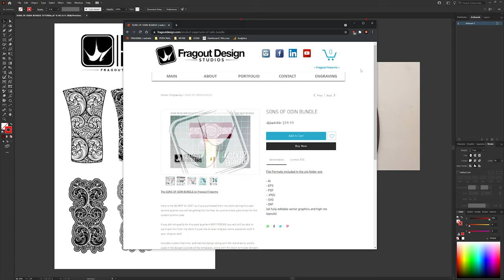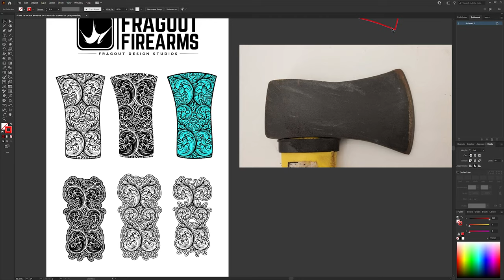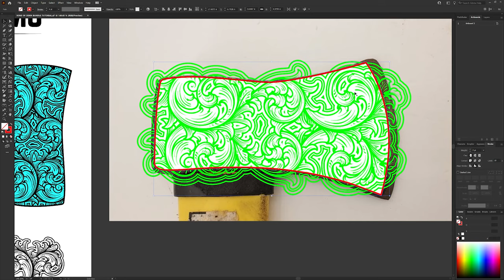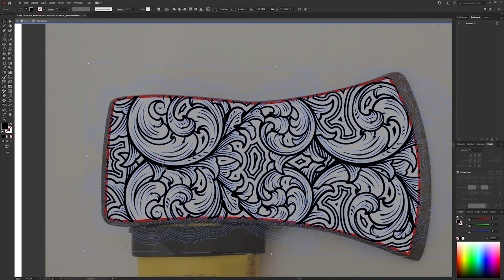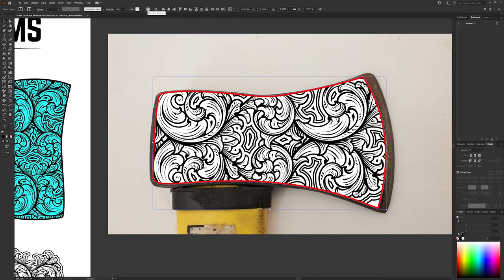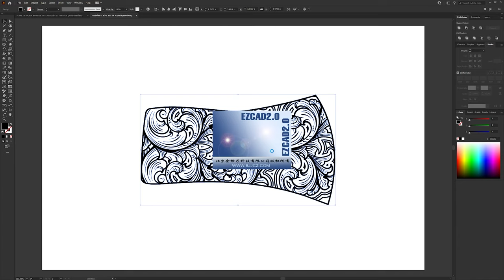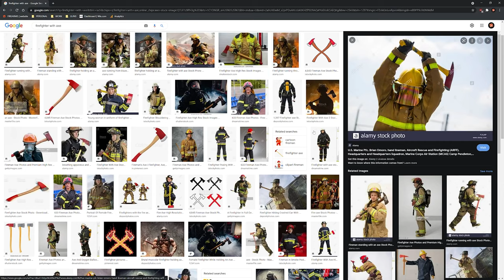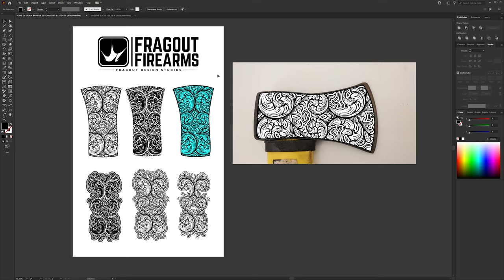Adobe Illustrator Tutorial For the Clipping Mask Tool | Sons of Odin Bundle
New tutorial for the Sons of Odin bundle and how yall can use it on the random hatchets yall got in the garage not doing anything. same also goes for the hammer.

if you dont have this bundle and youuuuu want it for your random ass hatchets too here ya go!

-SAWATTS